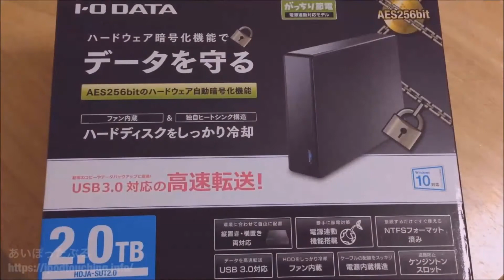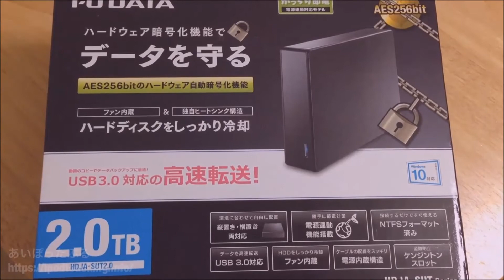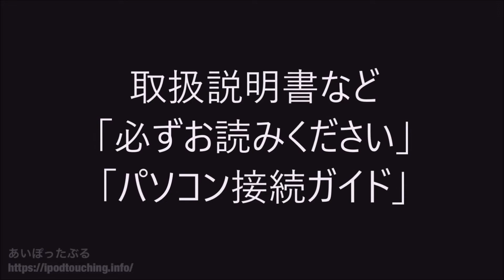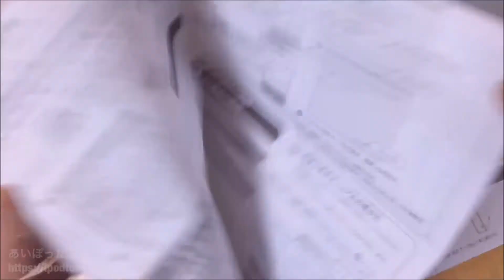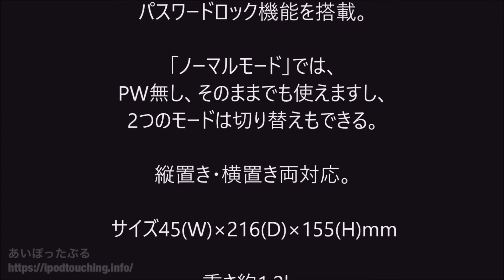【開封】I-O DATA 外付けハードディスク HDJA-SUT2.0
外付けハードディスクの開封動画。

※この動画のハードディスク
I-O DATA 外付けハードディスク 2TB USB3.0/ハードウェア暗号化/静音ファン付/電源内蔵/3年保証 日本製 HDJA-SUT2.0

I-O DATA 外付けハードディスク
HDJA-SUT2.0の主な特徴。

パスワード認証でアクセス可能になる
「セキュリティモード」
パスワードロック機能を搭載。

「ノーマルモード」では、
PW無し、そのままでも使えますし、
2つのモードは切り替えもできる。

縦置き・横置き両対応。

サイズ45(W)×216(D)×155(H)mm

重さ約1.2kg

容量は、1TB、2TB、3TBがあります。

今回は2TBをAmazonで買いました。

★ブログ
あいぽったぶる（メインブログ）